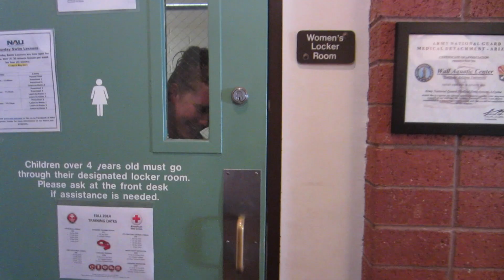Meet your NAU Swimming and Diving Team 2014-2015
i - Kendrick Lamar
I Wanna Get Better - Bleachers